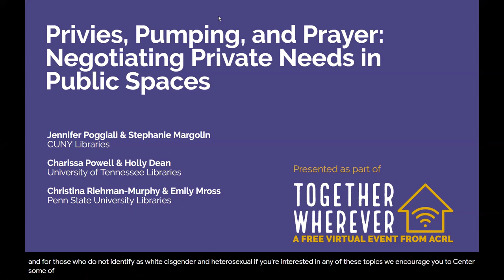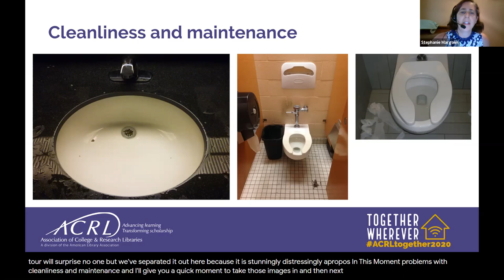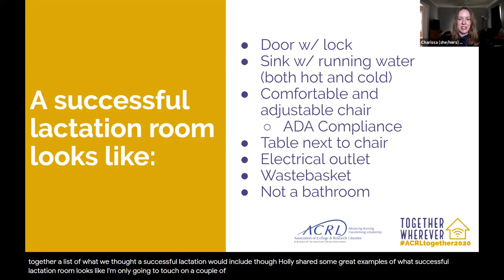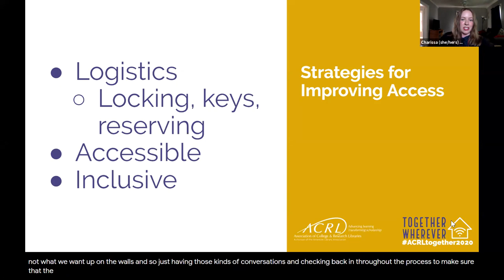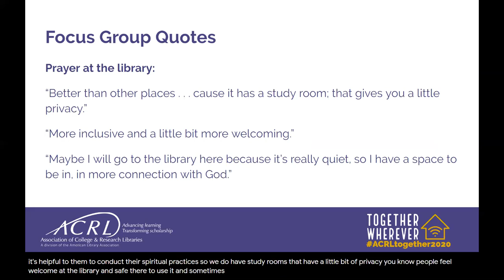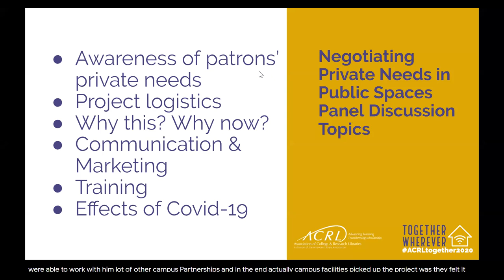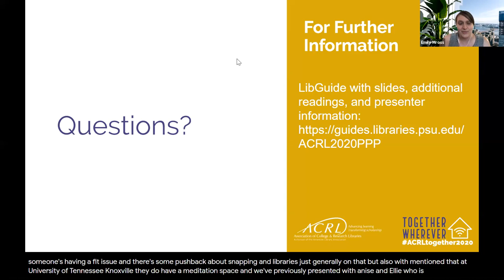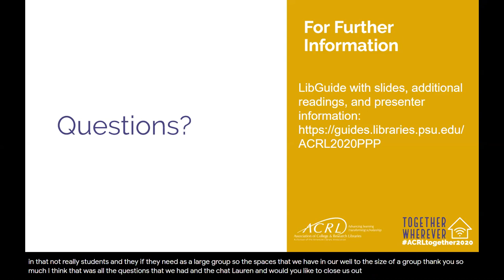Privies, Pumping, and Prayer: Negotiating Private Needs in Public Spaces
A recording of the June 10th ACRL Together Wherever presentation, Privies, Pumping, and Prayer: Negotiating Private Needs in Public Spaces.

Academic library users are changing. According to the US Department of Education, 22% have dependent children and 11% have a disability. Your users need more than a study space. Do you provide a room to feed a baby, a quiet space for prayer, or gender-neutral, accessible bathrooms? These spaces are vital user services, but they may not be a top institutional priority due to their private nature. Do not let them go overlooked. Join librarians from different institutions as we explore library space through an inclusive lens with models and practices for meeting personal needs in a public space.